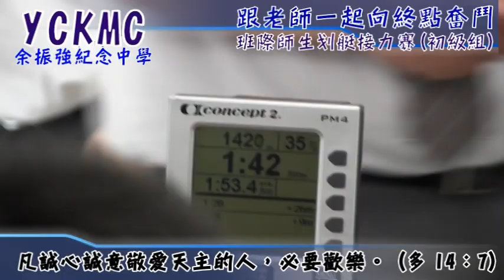班際室內划艇師生接力(初級組) (余振強紀念中學yckmc)